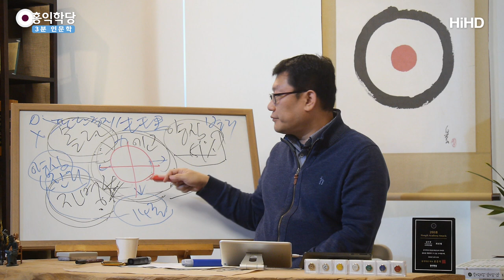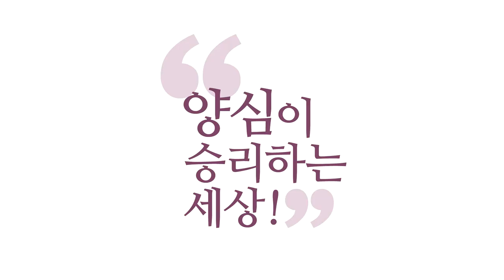[3분 인문학] 자존감을 높이는 법 _홍익학당.윤홍식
(190210 일요대담) 자존감을 억지로 챙길 필요가 없습니다.
여러분 안에 신성이 있다는 것을 알면
여러분은 스스로 존귀해져요.
나 또한 참나의 작용이라는 것을 알면,
하나님의 분신이라는 것을 알면 스스로 존귀해집니다.
억지로 뭐 존귀해지려고 하실 필요도 없어요.
기질 따라, 환경 따라 어떤 사람은 자존감 없는 사람이 있죠?
또 어떤 사람은 자존감 과대예요. 다 안 좋아요.

자존감 과대는 주변 사람을 괴롭히고,
자존감이 또 너무 없었고 또 그것대로 괴롭혀요, 남을.
그런데 저는 상관없어요. 기질과 환경은 다를 수 있어요.
그 사람 다를 수 있어요.
여러분 자존감 없다고 조금도 신경 쓰지 마세요.
어떻게 해야 돼요? "몰라!"
자존감 있네 없네 신경 쓰지 마세요.
"몰라!" 하고 참나, 하나님 자리에 바로 귀의하세요.
자존감을 논할 필요도 없죠.

그리고 자명하게만 살아가시면 됩니다.
그 모습이 남한테는 자존감이 있는 거로 보일 거예요.
자존감이 있어야지 없어야지도 에고 생각입니다.
신경 쓰지 마시고, 그런데 이게 중요한 겁니다.
자, 이거 보세요. 왜 여러분이 그렇게 귀한 존재냐 하면요,
이것을 정확히 알면 나도 자존감이 생기고,
남도 존귀한 존재인지 알게 돼요.
나 혼자 자존감 높아지면 남 괴롭혀요.

그러지 마시고, 뭐냐,
여러분 안에 지금 신성이 활동하는 거 아세요? 지금?
여러분 안에 하나님이 계시는 거 아세요?
하나님이 어떤 모습으로 계시는지도 아세요?
이걸 알아내는 게 공부입니다.
이게 '홍범 14조'가 다른 게 아니라 그 얘기예요.
하나님이 여러분 안에 어떤 식의 어떤 진리로
여러분 안에서 활동하고 계신지에 대한 내용이에요.
여러분은 잘났건 못났건 다 하나님입니다.

이 우주를 경영하는 하나님,
대우주의 하나님은 우리가 잘 알 수가 없죠.
소우주의 하나님은 우리가 알 수 있어요.
왜냐하면, 내가 소우주니까요.
내 안의 하나님을 찾아야 돼요. 그건 찾을 만하다고요.
그러니까 내 안에서 찾고 나면,
대우주의 하나님도 알게 되는 거예요.

모든 예수님 아니라 부처님 어떤 성자도
다 자기 안에서 하나님을 찾고 신성을 찾아서
우주로 확장해서 이해했지
바로 우주에서 찾지를 않았어요. 찾을 수가 없어요.
여러분이 아무리 우주 밖을 나가봐서 날아가서
돌아다녀 봤자 오감의 대상밖에 못 봅니다. 찾을 수가 없어요.
오감 넘어서의 것은 어디서 만났 수 있어요? 내 의식 안에서요.
부처님과 함께 계셔도 부처님의 마음을 여러분이 알 수가 없습니다.
여러분이 보는 건 부처님 거죽이에요.

결국 여러분이 알 수 있는 유일한 마음은 여러분 마음이에요.
여러분 마음에서 신성을 찾아야 돼요.
그런데 내가 내 마음보면 추잡스럽거든요.
아주 그 무지와 아집, 편견에 절어있거든요.
"이게 무슨 신성이야." 하기 쉬워요.
그러니까 스스로 비하하는 마음이 생기죠.
그런데 조금만, 명상을 그래서 하셔야 하는 게,
"몰라!" 하고 이원성에 빠지지 않은 마음을 가지고
연구해보라는 거예요.
이원성에 빠지지 않은 채로 여러분 마음을 관찰해보면,
"거기가 하나님 자리구나." 하는 것을 알 수 있다는 겁니다.